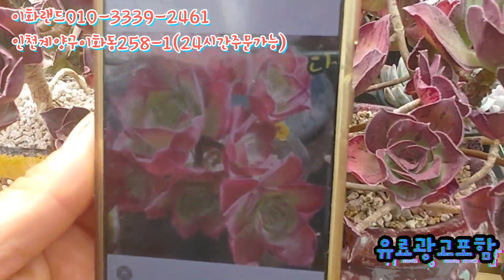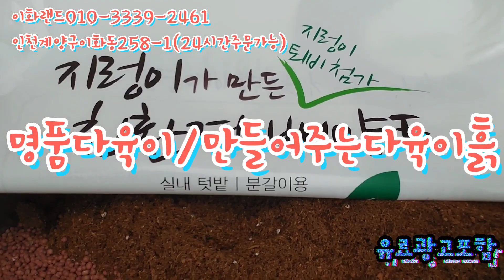대박대박/50%할인중/생복한수다 다육이백화점/구경오세요 이화랜드010-3339-2461